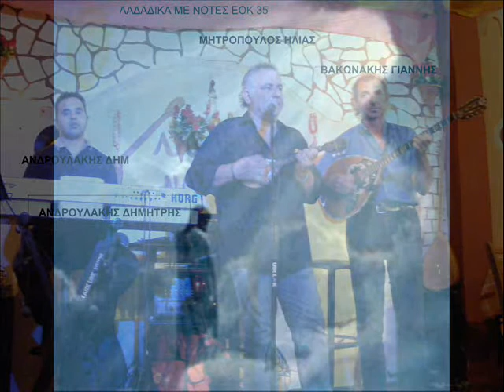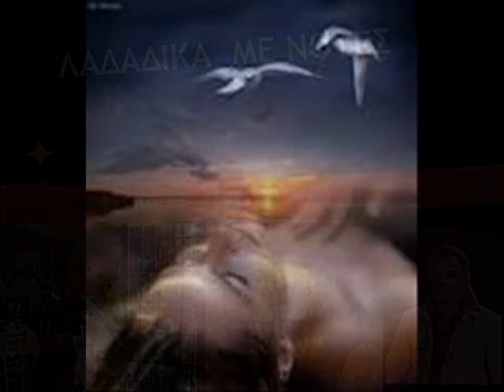ΥΔΡΟΧΟΟΣ ΗΛΙΑΣ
ο ηλιας μητροπουλος για παρτι σας τραγουδα τον υδροχοο live
synodeyoyn oi ATALAROI